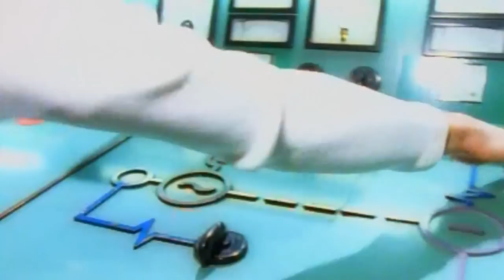Scooter - Move Your Ass (Official Video HD)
Scooter - Move Your Ass (Official Video HD)(1995)
Follow Scooter :
Amazon.de New Single Bigroom Blitz
Amazon.de The Fifth Chapter
Amazon.de The Fifth Chapter (Limited Deluxe Box)
Official Book Scooter